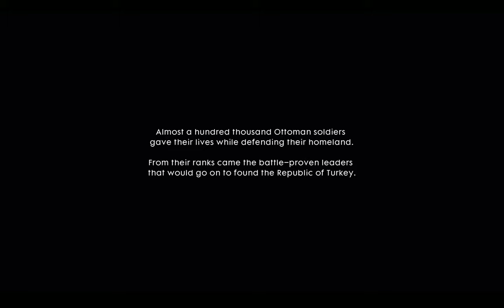BATTLEFIELD 1 Walkthrough Gameplay Part 13 - (BE SAFE)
Battlefield 1 Campaign Gameplay Walkthrough Part 13 includes a Review and Chapter Mission 13: Through Mud and Blood of the Single Player Campaign for PS4, Xbox One and PC. This Full Game Battlefield 1 (BF1) Walkthrough Gameplay will include a Review, War Stories, Codex Entries, Field Manuals, Story Missions, Cut Scenes, Main Missions, Vehicles, Characters, Cinematics and the Ending of the Single Player Campaign.